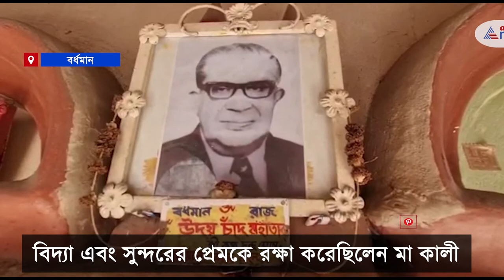Love story behind the Vidyasundar Kali temple | বিদ্যাসুন্দর কালীমন্দির ঘিরে রয়েছে এক প্রেমের কাহিনী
There is a love story around the Vidyasundar Kali temple.

বিদ্যা এবং সুন্দরের প্রেমকে রক্ষা করেছিলেন মা কালী। তাঁদের নামেই এই মন্দিরের নাম হয় বিদ্যাসুন্দর। বর্ধমান (Burdwan) শহর সংলগ্ন দামোদর তীরে অবস্থিত এই কালীমন্দির (Kali temple)। ঘন জঙ্গলে ঘেরা এই বিদ্যাসুন্দর কালীমন্দির। এক সময় ডাকাতরা ডাকাতি করতে যাওয়ার আগে এই মন্দিরে যেতেন বলে শোনা যায়। এছাড়াও এই মন্দির ঘিরে রয়েছে নানান কাহিনী। একসময় সুন্দর নামে এক তরুণ পুজারী সেখানে উপাসনা করতেন মা কালীর। তাঁর সঙ্গে রাজকন্যা বিদ্যার প্রেম হয়। বর্ধমান শহর সংলগ্ন দামোদর তীরে তেজগঞ্জে জঙ্গল থেকে রাজপ্রাসাদ পর্যন্ত প্রেমের পথটা সহজ ছিল না। এই মন্দিরের নামকরণের পিছনে রয়েছে তাঁদের বিয়ের গল্পও। রাজকন্যা বিদ্যার সঙ্গে গোপন প্রেমের সম্পর্ক গড়ে ওঠে সুন্দরের। একদিন রাজা সেই কথা জানতে পেরে তাঁদের মৃত্যুদণ্ড দেয়। মন্দিরে বলি দেওয়ার সময় কাপালিক অজ্ঞান হয়ে যান। এরপরে বিদ্যা এবং সুন্দর নিরুদ্দেশ হয়ে যায়। দু'জনকে মা কালী সেদিন রক্ষা করেছিলেন বলে বিশ্বাস সকলের আর তাই থেকেই মন্দিরের নাম হয় বিদ্যাসুন্দর। একসময় এই মন্দিরে নরবলি হত বলেও শোনা যায়। শোনা যায় পরে নরবলি দেবীর নির্দেশেই বন্ধ করে দেন তৎকালীন রাজা। এখনও চলে আসছে এই বিদ্যাসুন্দর কালীমন্দিরের পুজো।